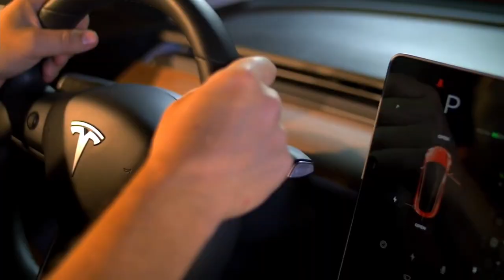Tesla Model 3 SR+ : batterie 60 kWh - Acheter ? Attendre ? Mon avis sur la question !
Suite à ma dernière vidéo sur le sujet et aux questions reçues par mail et dans les commentaires de la vidéo je vous donne mon avis sincère sur la question.